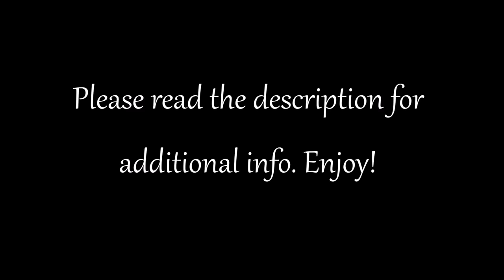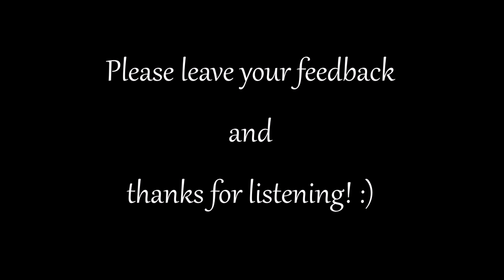Dance of the Leaves and the Raindrops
Please leave your feedback ;)
Composition info and frequently asked questions below. Images:

This is a piece of music. I hope I'm competent enough for you to have noticed that. This piece of music describes and/or accompanies the idea or images of falling leaves and dripping drops. A rough guide, though I was not strict in applying these rules, is:
The often descending piano, flute, xylophone motifs describe the falling leaves and the way I emotionally interpret this image. The pizzicato violins and percussion, in particular the celesta (this is the instrument which sounds like bells but is a keyboard instrument, striking metal instead of strings like a piano does), describes the  raindrops. It's important to know that the piece is constantly making fun of itself.

Where did the idea come from?
I came up with the initial piano motif while playing the - indeed - piano. The descending notes and their, to me, fragile but slightly pompous sound conjured up an image of slow falling leaves in my mind. Raindrops were a pretty obvious way to add to the picture as the celesta, being a keyboard instrument, is able to play fast. Bells with a good range that can be played fast - what an amazing instrument! The other ideas grew from there and add more to the musical than the visual picture. The starting piano section mainly describes leaves and the following celesta and violin section mainly describes raindrops. After that, it becomes less straight-forward as ideas collide.

What does the piece mean to me?
This piece was an important step for me to break free from certain habits and explore interesting possibilities. I played with humour, absurd contrast, call and response etc. which was possible thanks to playful and open-to-chaos starting material. I tend to follow a sense of musical symmetry and this piece was the easiest possible way to practice breaking that (in some situations). Its mood and stylisation are also something I've never come close to.

Other notes:
- Focus on phrasing, especially in the beginning, breaking expectations
- I was very generous with my timpani writing. You'd need several sets to play this (unless super fast pedal tuning is possible which I don't know about). I generally try to compose realistically playable music but sometimes I will allow myself to break some rules to make up for lost ground with mixing difficulties. The timpani was a good support in a thinly textured piece so I was grateful that it worked.
- My mixing "style", if you can call it that, is weird because sound has a strange effect on me. My hearing is dependent on several factors including my state of mind and visual input. Things will bother me that shouldn't, hindering a traditionally balanced mix. As my next big project will probably be a more thickly textured piece, I will try a more normal approach as the instruments naturally fill up the frequency spectrum... but as long as it sounds in a way that you can appreciate the music, I'm happy.
- Lack of woodwinds apart from (piccolo) flutes and contrabassoon. The picture I painted is heavily flute reliant and I felt like forcing in other colours would only detract.

What have I been up to and what's next?
I finished another big project before this one (film music) but I had to scrap the final product because I couldn't get it to sound right. It was still a great experience and I learned a lot. My taste is always developing so it's unlikely that I'll revisit old projects. I also listened to and studied a lot of music. I'll continue to do that and might focus on fuller orchestration (probably with less percussion and staccato flute accentuation), counterpoint and a more free harmony approach next.

FAQ:

Software?
EastWest Hollywood Orchestra and "The Grandeur" piano for Kontakt, in FL Studio (other hosts may be better suited for orchestral music but it works well for me).

How do you get ideas?
Personally, I start with finding one idea that I love enough so that a whole musical or sometimes visual world opens up to me. When you're in love with an idea, the possibilities are endless and will jump into your mind by the dozens. Your musical experience (from listening or playing) will dictate what and how many options you have and your taste will help you decide which ones to use.

Download, permissions?
You can use this piece for whatever you want. If possible, a link to this video would be nice.